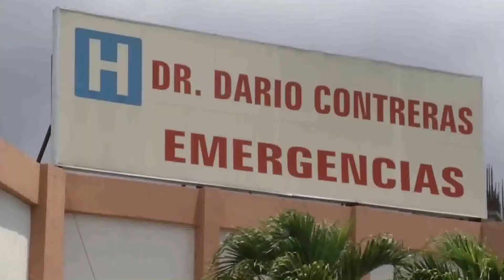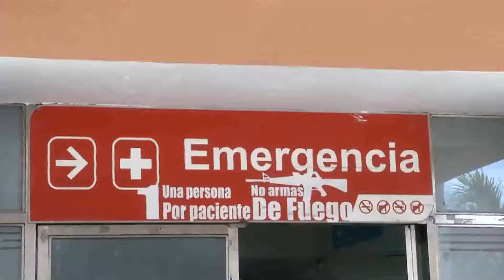Ex presidentes Colegio Médico cuestionan sistema salud. Piden mayor presupuesto